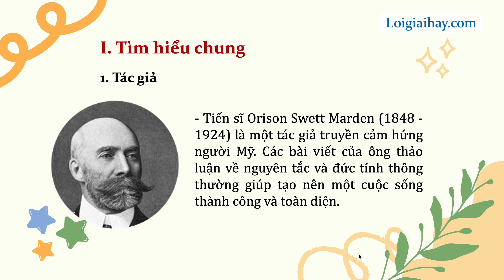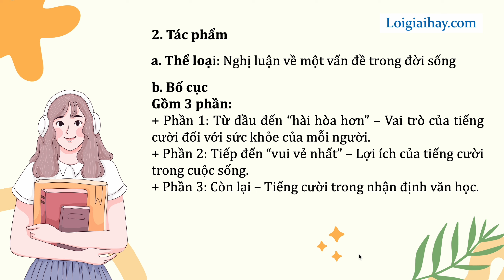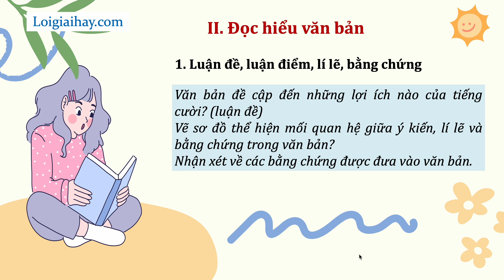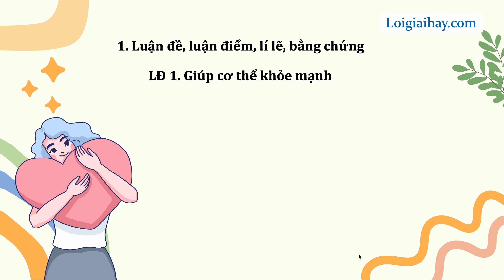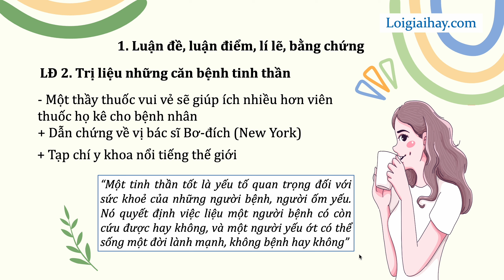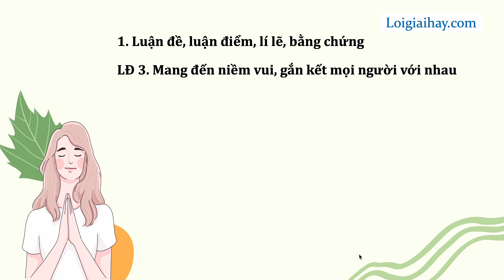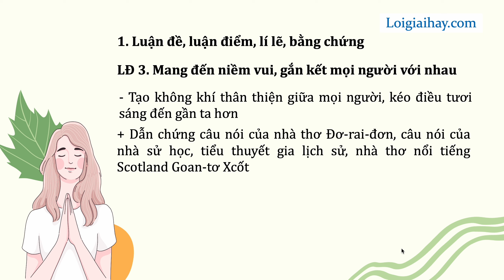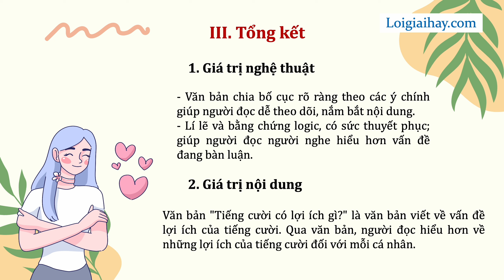Soạn bài Tiếng cười có lợi ích gì? SGK Ngữ văn 8 tập 1 Chân trời sáng tạo - chi tiết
Soạn bài Tiếng cười có lợi ích gì SGK Ngữ Văn 8 tập 1 Chân trời sáng tạo với lời giải chi tiết, ngắn gọn nhất sẽ giúp các em nắm bắt các kiến thức cơ bản và nâng cao một cách nhanh nhất
I. Tìm hiểu chung: 00:24
II. Đọc hiểu văn bản: 01:53
III. Tổng kết: 06:42 .